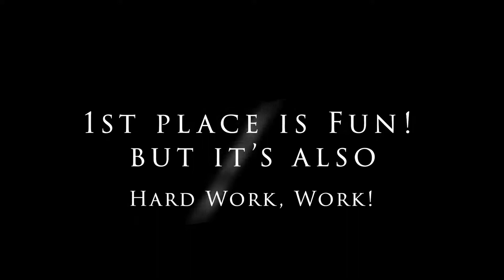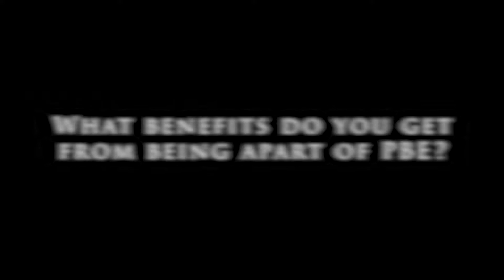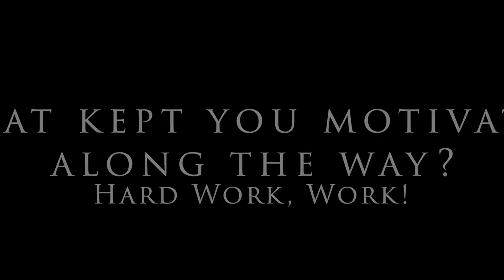SHILOH TRAILBLAZERS AND PBE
We caught up with the Shiloh Trailblazer's at this past Lake Union Pathfinder Camporee and learned more about how their club was able maintain a consistent track record with PBE! 🙌❤️🙏🏽